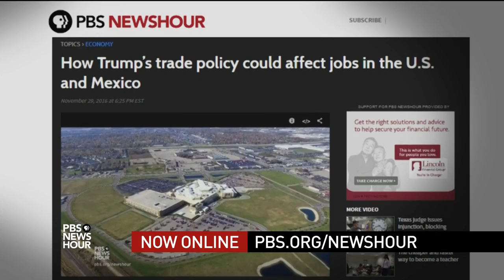Can a task force of foreign policy experts spark change in the Middle East?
As chairs of the Middle East Strategy Task Force, former Secretary of State Madeleine Albright and former National Security Adviser Stephen Hadley are leading a bipartisan effort to stabilize one of the world's most volatile regions. Albright and Hadley join Judy Woodruff to discuss the task force's report and recommendations, American ‘humility’ and their expectations of President-elect Trump.